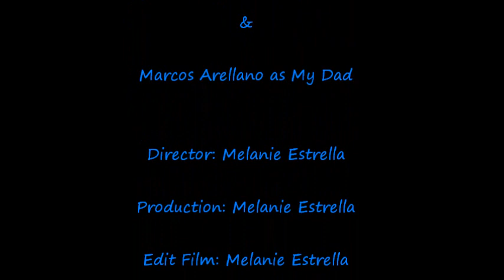I Found a video of myself 10 YEARS AGO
Wow, guys, It's crazy how fast time goes by. Who would've imagined that this one would be one of my first vlogs before I even think about the idea of recording as a hobby xD. If it wasn't because I recently changed all the data from my old computers after all the technical issues to my new one, I would've miss this video that I recorded on 2013.

Oh men, It makes feel nostalgic and to realize that after so many years, things have changed, I moved and came back to my mom's house, but thanks God I never lost my sense of humor, and it even improved as much as my looks haha

I know we are just a few, and probably only like 15 people will see this video, but still I want to say thank you for staying this far as part of my journey. I am planing to post a series of videos or even react to old old oooold videos that I have never posted anywhere. Not only that, but I am even thinking about making my parents react to this video xD.

Zepeto: melaniestrella7
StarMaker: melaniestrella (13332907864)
Ask: ask.fm/MelanieEstrella7
Blogger: melanieestrella.blogspot.mx/